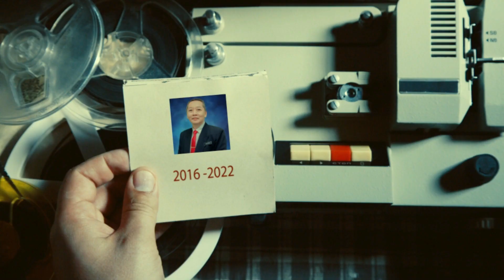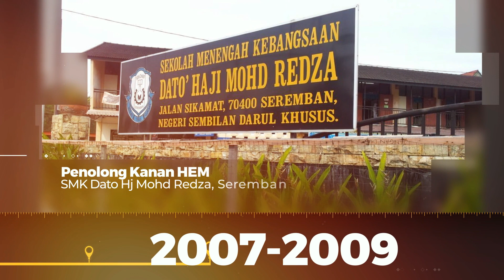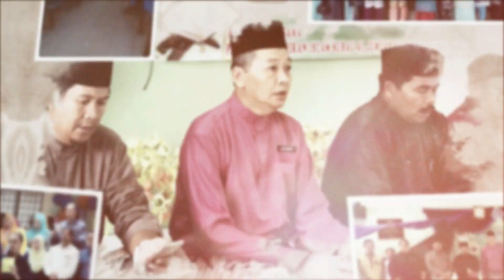Montaj Persaraan Pengetua SMK Raja Jumaat Tn Hj Akashah Bin Ismail